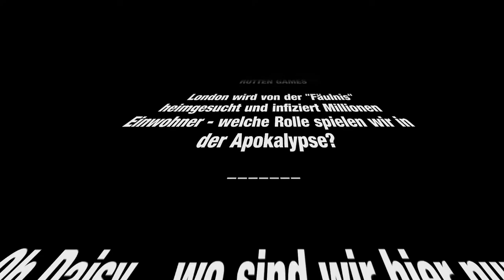Zombi - Let's Play (USK 18) #28 - Rotten Games [Facecam/DE/PC/HD]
ZOMBI
EPISODE XXIX
ROTTEN GAMES

London wird von der "Fäulnis" heimgesucht und infiziert Millionen Einwohner - welche Rolle spielen wir in der Apokalypse?

Oh Daisy... wo sind wir hier nur reingeraten?

London wird von der bereits Jahunderte vorausgesagten "Fäulnis" heimgesucht... Wir - glücklich genug, noch nicht von der Seuche betroffen zu sein - müssen im Zombie-apokalyptische London ums nackte Überleben kämpfen. Ganz allein sind wir nicht: Prepper, eine Stimme, die uns begleitet lotst uns dank des allgegenwärtigen CCTV durch brenzlige Situationen; das Kämpfen überlässt er aber uns.
Werden wir es schaffen aus dem Zombie-überlaufenem London zu fliehen?

Zombi ist ein Survival-Horror-Videospiel von Ubisoft Montpellier, welches am 18. November 2012 exklusiv für die Spielkonsole WiiU veröffentlicht wurde und ist die Neuauflage von Ubisofts erstem kommerziellen Titel Zombi aus dem Jahr 1986. Wir spielen die überarbeitete Version, die am 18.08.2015 für den PC rausgekommen ist.